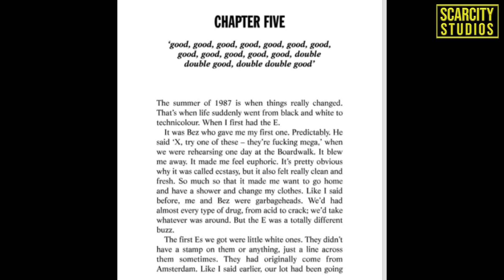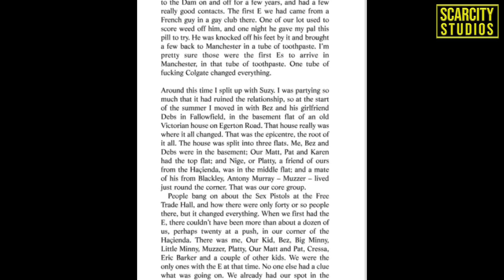Ex-Happy Mondays Tour Manager Arrested : £80M Turkish Cocaine Seizure Destined For UK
A former Happy Mondays tour manager is being held in prison in Turkey after police seized £80million worth of cocaine.

Anthony 'Muzzer' Murray, 52, is among 15 suspects who were arrested after 228kg of the Class A drug was seized on board a ship from Colombia,

It had been concealed within 3,500 bags of fertiliser, with Murray reportedly in charge of the shipment alongside two local men, Turkish police told the paper.

The former tour manager was part of the 1990s 'Madchester' scene and is said to be a good friend of Happy Mondays frontman Shaun Ryder.
they believed the alleged drug smuggling gang were called the Happy Mondays, due to suspected connections with Murray.

Murray, who was jailed for three years over 29kg cannabis deal in 2014, was arrested at a port in Istanbul last week.

He remains in a Turkish prison, which has been likened to one seen in the 1978 film Midnight Express.

 'This is incredibly serious. It was a very thorough investigation.

'It’s a massive amount of coke — all pure super-strong South American stuff. The plan is usually to ship it in wholesale and then sneak it back in to the UK to sell on.'

Turkish Police were said to have acted on a tip off to help find the vessel on September 30.

Happy Mondays were famed for enjoying the drug scene of the 1990s.

The band would refer to their partying lives in their albums, Madchester Rave On and Pills 'n' Thrills and Bellyaches.

In 2014, Murray was jailed for three years for drug trafficking in 2014.

In 2016 his son, Joel James Murray was jailed for five years after admitting he supplied Manchester's party set with drugs, including cocaine and ecstasy, when he was just 17.

His daughter, Poppy Jo Murray, was handed a suspended sentence after admitting her role in offering to supply cocaine.